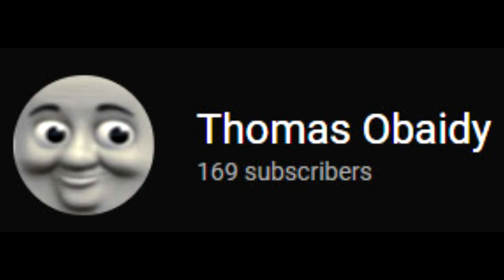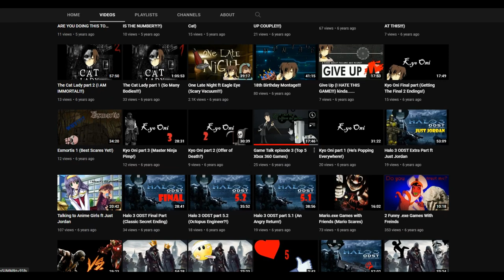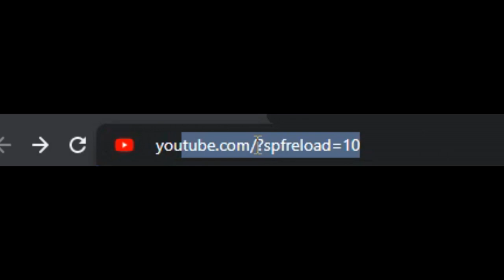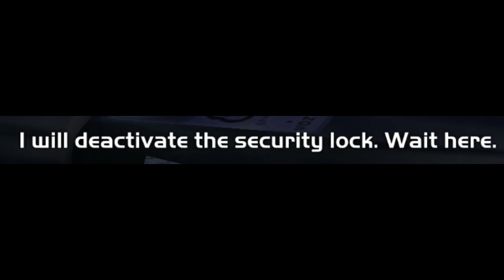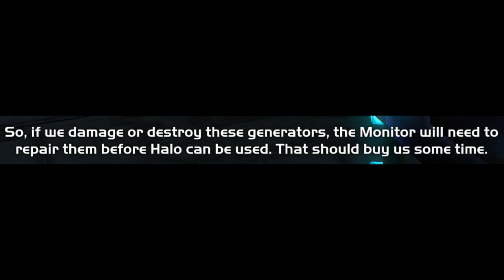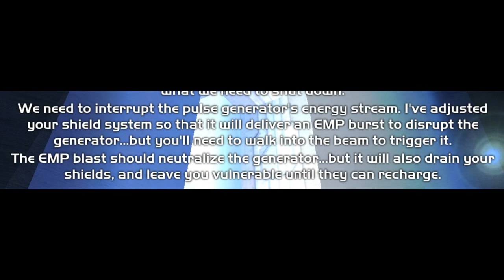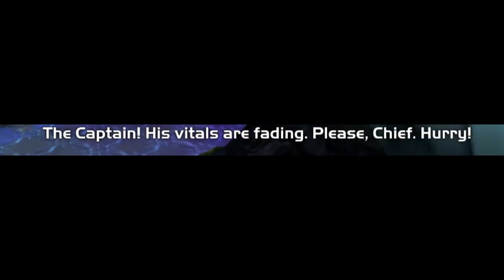Game Talk: Halo Combat Evolved part 1 (100 sub Special)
Well guys here it is my reveiw for one of my favoruite games of all time Halo Combat Evolved.  This video has been long in the works and Im happy that I get to show you guys what I've been working for so long that has consumed me.